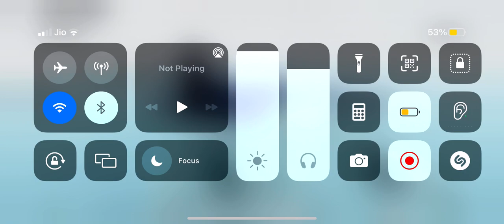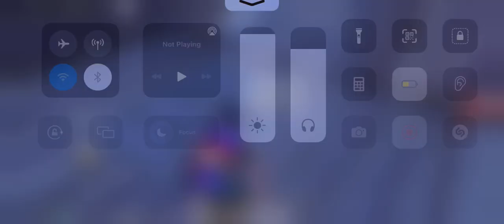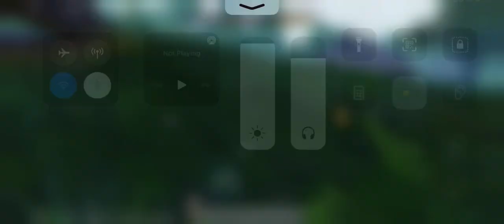NEW RECORD IN BOOTCAMP !!! | 40 KILLS | PUBG | BGMI | SOLO v\s DUO 😭🔥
Speed + Accuracy = ❤

Tags -

blindpsycho blindsatan blindxpain spyop #battlegroundindia pubgkr cod kikidoyouloveme bjbjaijai @MrZygy3 @BGMI Live @MRZ ThOppi @MrZ GoKu @Kaztro GAMING @Kaztro Vlogs @Eagle Gaming @BLACKPINK @PewDiePie @MrBeast @MrBeast Gaming @Mr Bean @Kashvi Adlakha @Kani Gaming @Dynamo Gaming @Snax Gaming @Mr Spike @BoomSniper @GodNixon Gaming @Wan Qiu Gaming @Tony Sama @Arun Smoki @SynzX @BLIND ZIIA @BLINDXpain @Varendra News